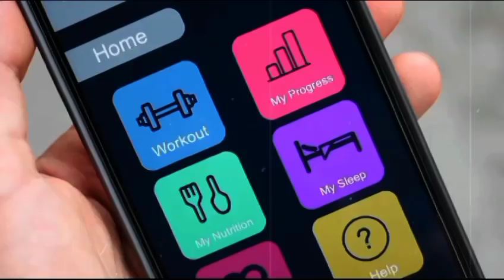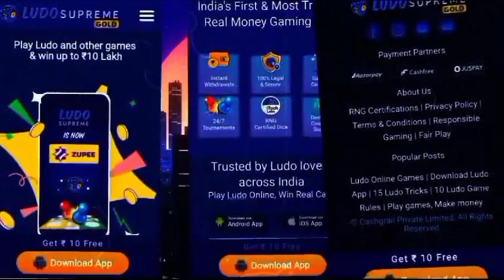Play Ludo & Earn Money 5 Ludo Earning Apps 2024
Hello Friends! Welcome Back if you are a student and make money online at home playing mobile games so today we will learn how to earn money online playing games I will tell you 5 Ludo earing apps / games  rather you are girl or a boy no worry this video is helpful for you and also you get signup bonus and referral earning refer a friends and earn all game links are given below.

Topic Cover:
5 ludo earning games in india
ludo earning games real online earning
how to earn money playing ludo games
how to earn money playing games
best and real online earning ludo games
5 ludo earning games in pakistan
play ludo and earn money daily
earn 500 daily best ludo earning apps 2024
earn money playing games without investment
no investment earn money online
earn money online ludo lush game